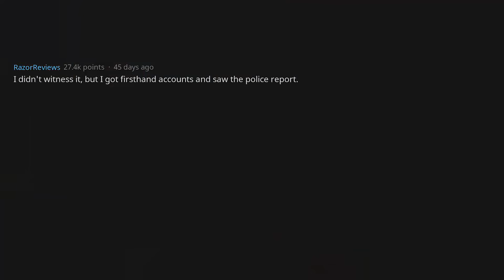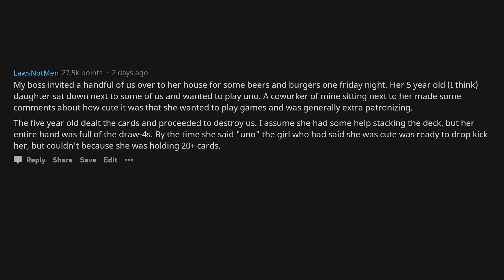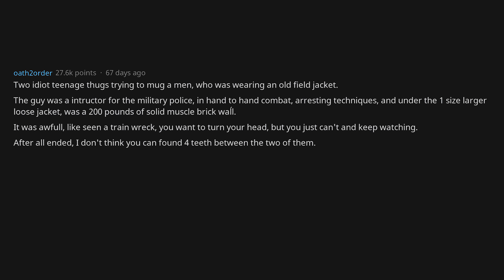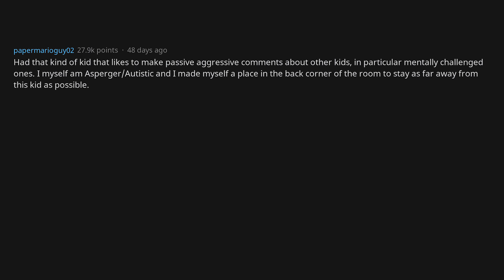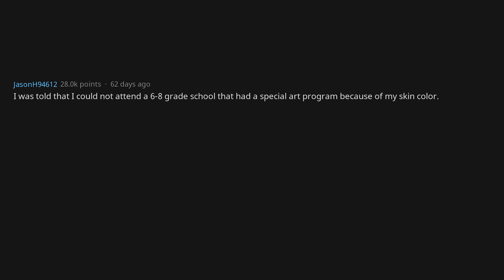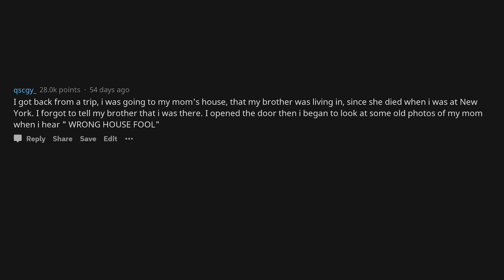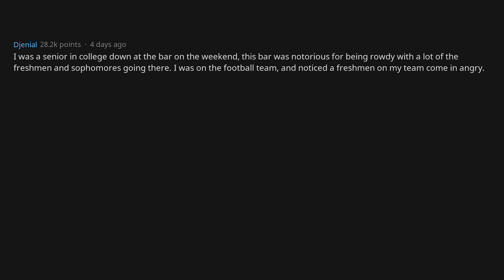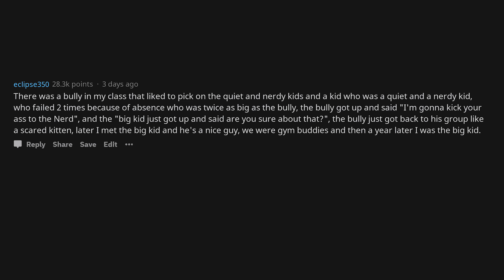"You Just Messed With The Wrong Person" Moments (r/AskReddit)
Helo frens;)